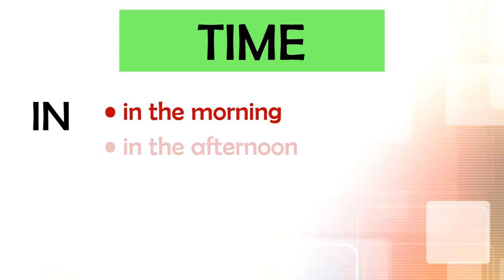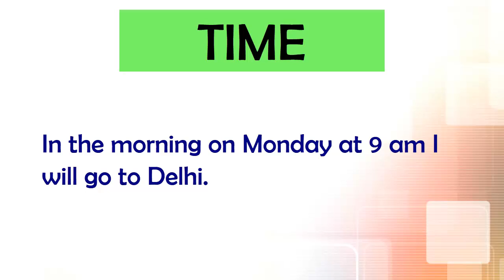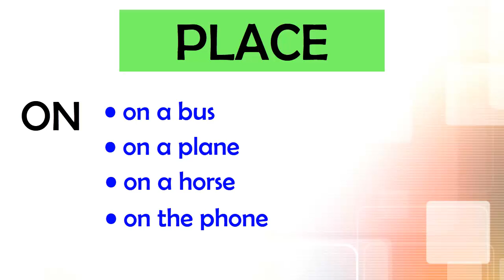Prepositions of Time & Places| Use of IN, ON & AT| English Grammar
इस विडियो में आप सीखेंगें IN, ON & AT का प्रयोग।